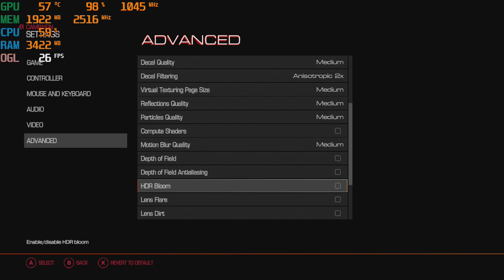Doom with the Nvidia GT 730 - 2GB GDDR5 : PC 720p, intel Q6600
**OpenGL 4.5 was used to play the game. Switching to the Vulkan api results in a black screen.

CPU: Intel Q6600 2.4ghz
GPU: MSi GT 730 2gb gddr5 OC (*+45 core* +10 memory*)
Ram: 4gb ddr2

00:00 - Med
17:48 - Low